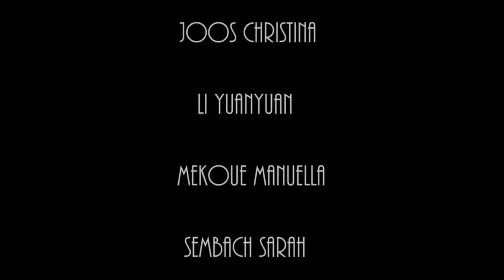"Home Is Where Your Heart Is" | video podcast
Podcast
Veronika Runt, Joana Rousseva and Antonia Turdi
It doesn't matter where you are. "Home is where your heart is"